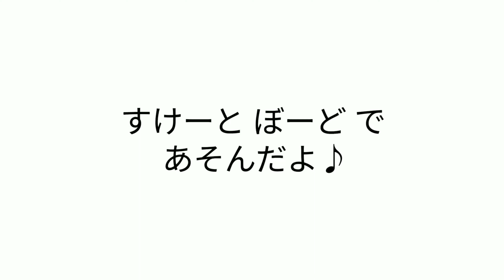skateboard Fun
家族でskateboardを初めて2週間弱。
いよいよticktackもマスターし始めるお兄ちゃん達ですが、まだパークデビューはできていません！
もっともっと練習して、思うように滑れるように、より楽しく滑れるように日々努力しています！
早く自分も追い付かないとと、焦る父でしたっ！(笑)